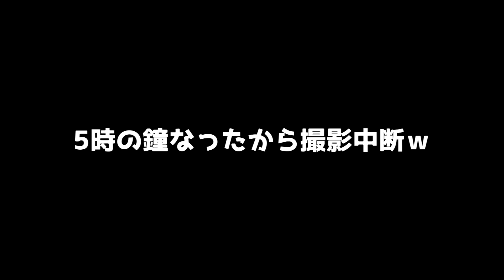GTグリルを買ったので愛車AE86に付ける！（失敗）